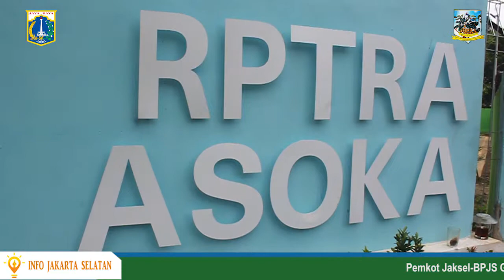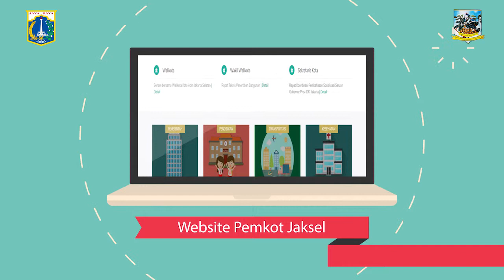Penilaian Supervisi Monitoring dan Evaluasi UP2K Kelurahan Jati Padang - Selasa 21 November 2017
Tim Penilai Supervisi, Monitoring, dan Evaluasi (SME) 10 Program Pokok PKK Pelaksanaan UP2K Tingkat Provinsi DKI Jakarta 2017, melakukan penilaian terhadap TP PKK Kelurahan Jati Padang, Kecamatan Pasar Minggu, Kota Administrasi Jakarta Selatan, Senin (21/11).

Penilaian ini, terkait keikutsertaan TP PKK Kelurahan Jati Padang, dalam lomba PKK Tingkat Provinsi DKI Jakarta Kategori Pokpel II UP2K (Kelompok Pelaksana II Usaha Peningkatan Pendapatan Keluarga).

Dalam penilaian yang berlangsung di RPTRA Asoka, Kelurahan Jati Padang, Kecamatan Pasar Minggu, Kota Administrasi Jakarta Selatan, Wakil Wali Kota Administrasi Jakarta Selatan Arifin, menyampaikan alasan dipilihnya TP PKK Kelurahan Jati Padang untuk diunggulkan maju ke tingkat kota.

Menurut Arifin, permasalahan limbah plastik haruslah ditangani dengan cepat. Pasalnya, plastik baru bisa terurai setelah 1000 tahun. Dalam satu tahun di dunia, tambah Arifin, plastik bisa terproduksi hingga 500 juta sampai satu miliar. Oleh karena itu, pengelolaan limbah plastik harus lah dilakukan, demi mencegah banyaknya sampah plastik, yang bisa menimbulkan penyakit bagi mahluk hidup dan juga merusak lingkungan.

Arifin berharap, TP PKK Kelurahan Jati Padang, mampu untuk memenuhi kualifikasi penilaian yang dibutuhkan. "Sehingga mereka dapat melaju untuk mewakili DKI Jakarta, dalam mengikuti lomba di tingkat nasional